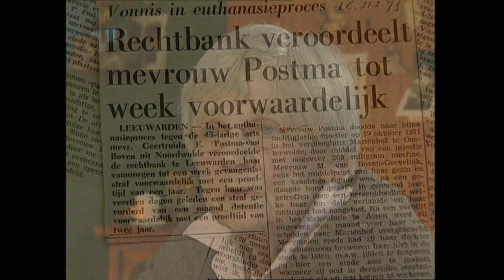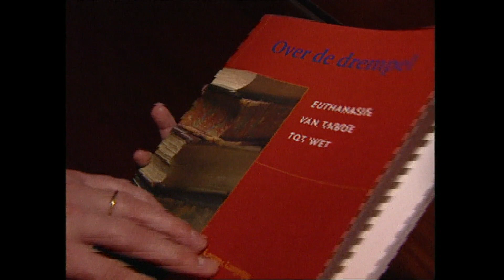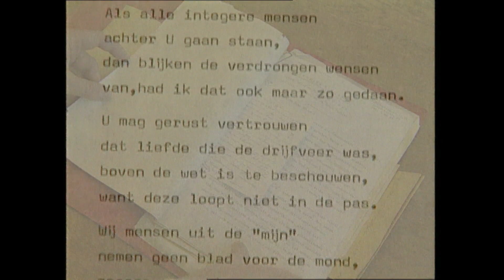Artsenechtpaar Postma uit Noordwolde praat over euthanasie in 2001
Vlak voor de kerstdagen 2014 overleed oud huisarts uit Noordwolde Truus Postma. Zij was begin jaren zeventig ongewild het begin van een felle landelijke en internationale discussie over euthanasie. Postma hielp haar moeder aan haar einde. Ze pleegde euthanasie. Haar moeder woonde in een verpleeghuis in Oosterwolde en was ernstig ziek.
Het verhaal verscheen uiteindelijk op de voorpagina van de Telegraaf. Samen met haar man, huisarts Andries Postma, werd ze verguisd en tegelijk geprezen om haar moed. Ze moest zich verantwoorden voor de rechter in Leeuwarden en kreeg een voorwaardelijke straf. Het hele dorp Noordwolde voerde actie voor 'hun' huisarts.
Eind 2001 maakte ik een korte reportage met het echtpaar over die roerige tijd. Het moment waarop na jaren van discussie de euthanasiewet door de Eerste en Tweede Kamer zou worden aangenomen. Andries Postma overleed in 2006 en nu dus Truus Postma. De reportage zat nog in ons archief. Noordwoldigers zullen zich de protesten en de grote koppen in de landelijke kranten nog wel herinneren. Eigenlijk wilden ze er niet meer over praten, maar omdat we elkaar kenden wekten ze toch mee. Ik heb het weer opgezocht.